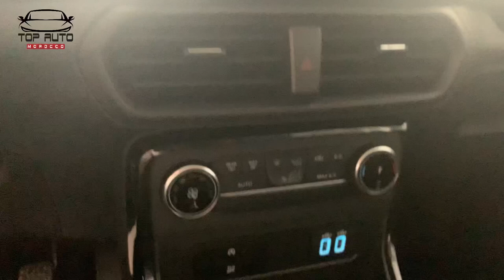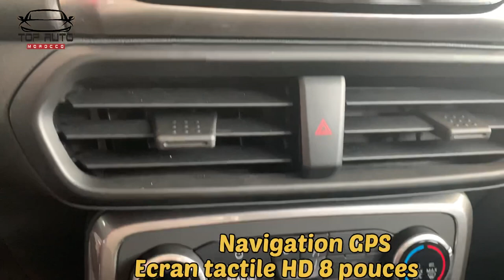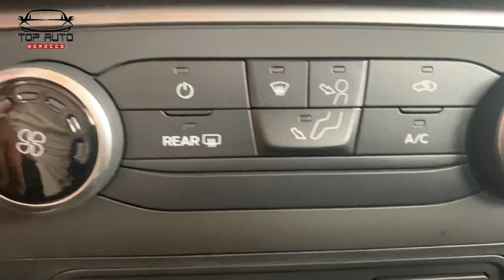Ford ecoSport 2021 سيارة فورد جات تخفيضات كبيرة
Ford ecoSport 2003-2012 generation lwlaaa 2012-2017 phase 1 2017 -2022 phase 2 motorisation puissance 100ch 215nm 4l deseil Maroc 🇲🇦
Forma SUV 4*4 coffre 355l poid 1280kg vide Ford ecoSport
سيارة عائلية و دفع رباعي و جد متميزة بمجموع من التقنيات و التحديثات مهمة